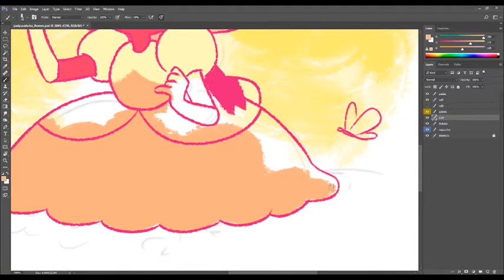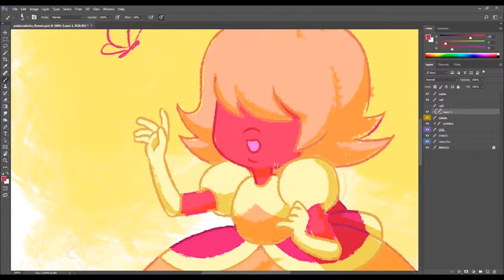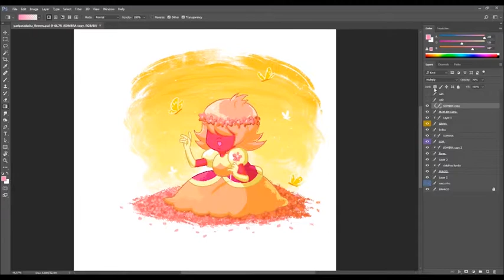【SPEEDPAINT】Padparadscha - Steven Universe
Such as early comic pages, sketches, PSD files, requests and more!

Padparadscha meeting the Earth for the first time! I made this drawing before she, Lars and the other Off Color gems made it to Earth at the end of season 5 ^_^ I had this feeling that she would be fascinated by all life form on Earth, discovering this whole new world around her ❤

Let's hope to see her return when the current hiatus ends! xD

MUSICS: Steven Universe OST

Art done with Clip Studio Paint and Photoshop CC 2018